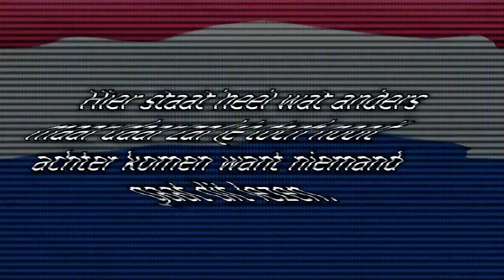MIJN LEVEN! | GTA 5 Online FUN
Je zult bij mij Altijd Compilaties vinden!